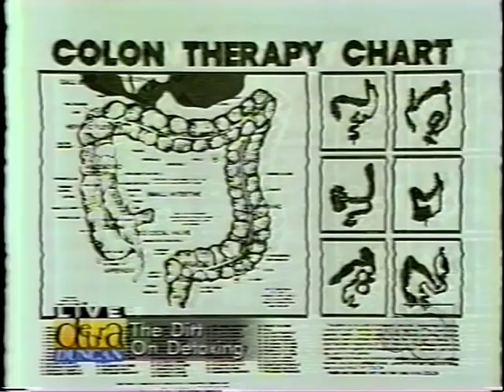Juice Fasting with John Rose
John Rose on the Debra Duncan Show in Houston Texas on 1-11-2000 with 6 of his students sharing their results on a Juice Fast, which if properly done, is more like a Juice Feast!!!